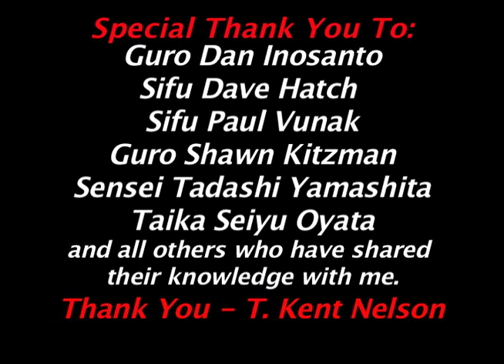#32 Sneak Peak FMA Camp 2010